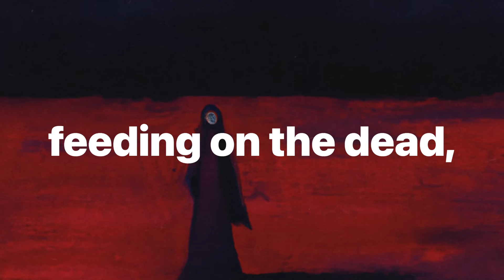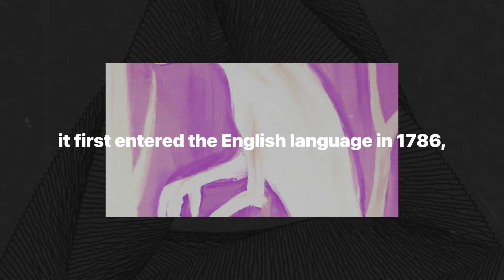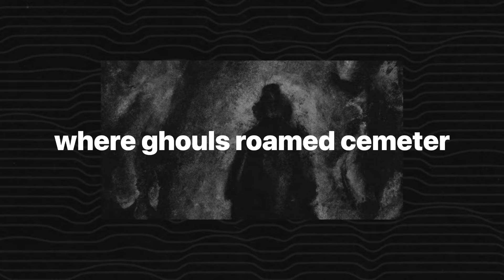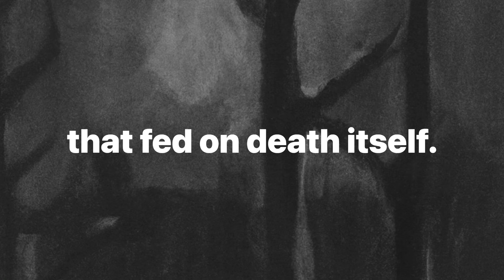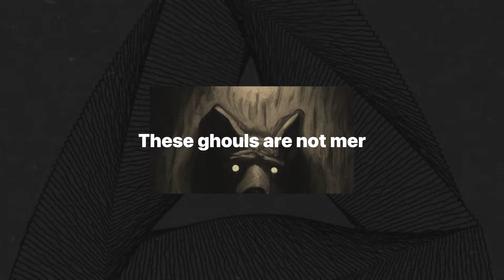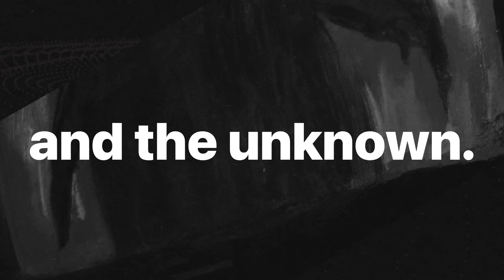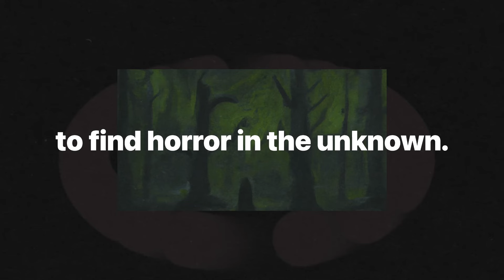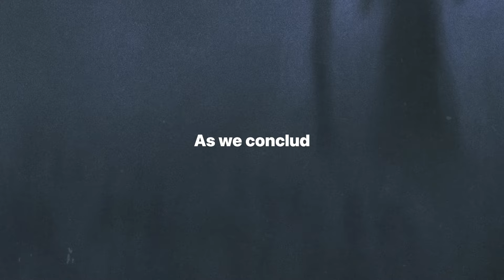From Ancient Myths to Modern Horrors: The Ghoul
In this captivating exploration, we delve into the terrifying world of ghouls, tracing their origins from ancient Arabian folklore to their evolution in modern horror. Discover how these nightmarish creatures have shaped cultural narratives and continue to haunt our imaginations. Join us as we uncover the ghoul's journey through time, their psychological significance, and their enduring presence in contemporary media. Prepare for a thrilling ride through the shadows of history and myth.